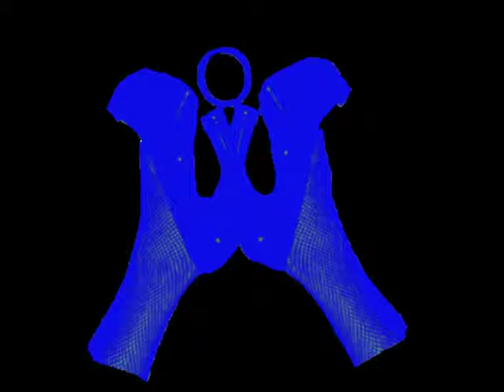Omphalectoicxanthopsia - Proctithrobbings Of Carmella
Artist: Omphalectoicxanthopsia
Album: Vulstaxis Esthymaesio Glotto-bondage In Fishnets & Orgasmic Pony-play Butt Plug Palpitations
Genre: Gorenoise